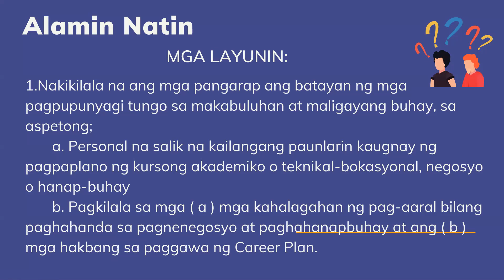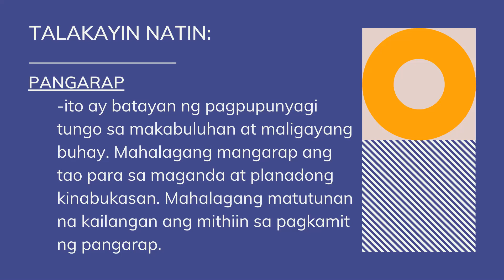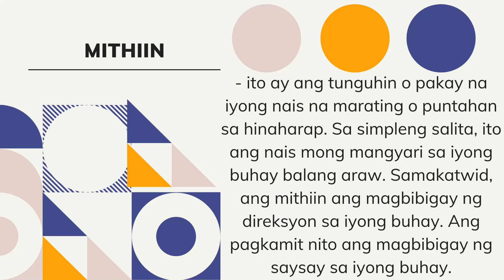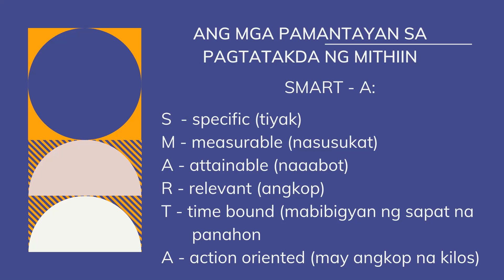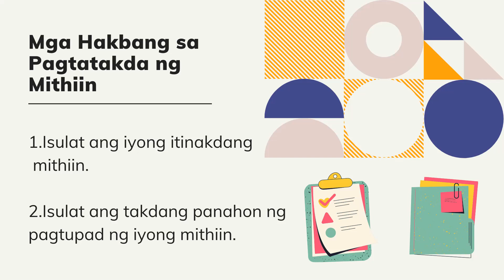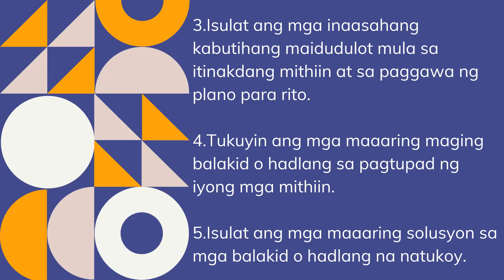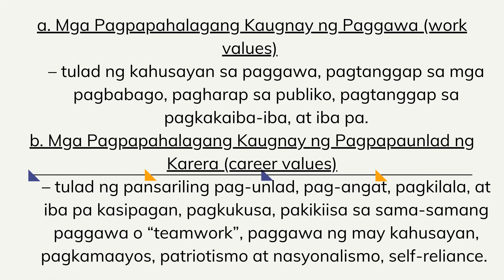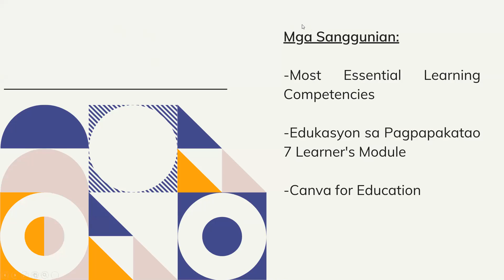mangarap ka (ESP 7)